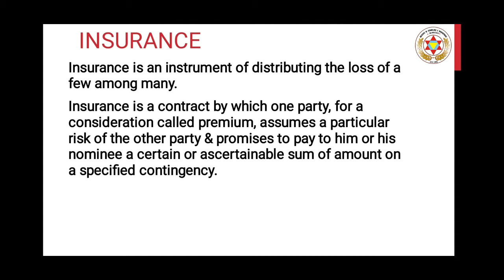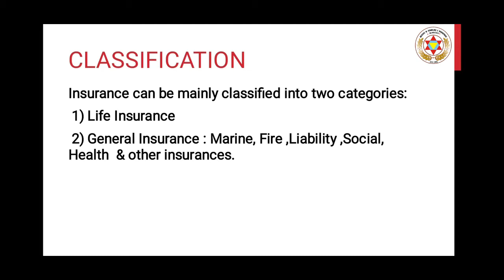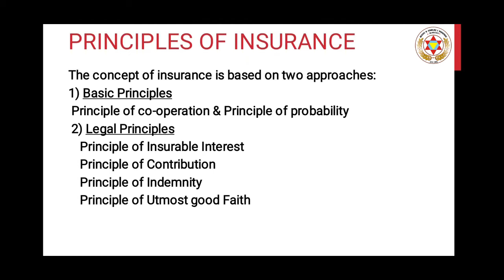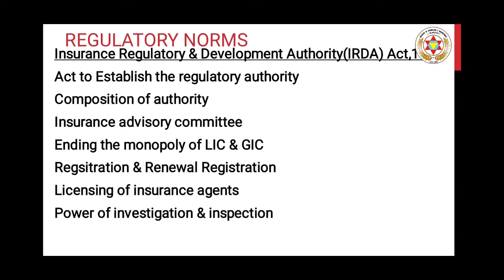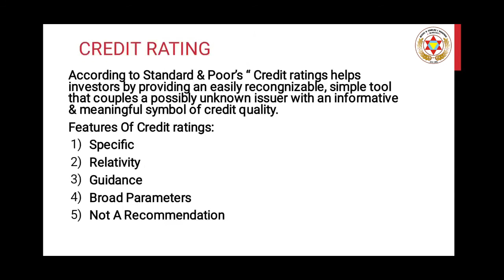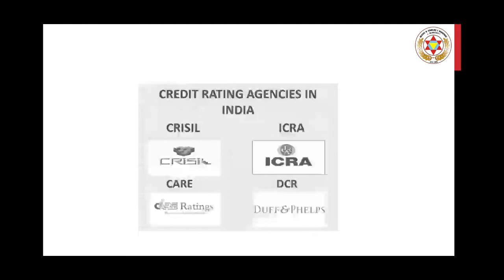IBFS - (Credit Rating Agency) - BBA - 5th sem